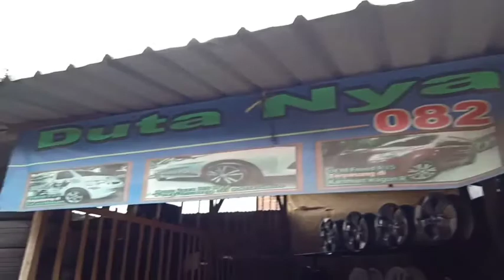velg ORI Terios R17 terpasang di mobil Terios 2012-2014 Joss....pleg tanpa kendala